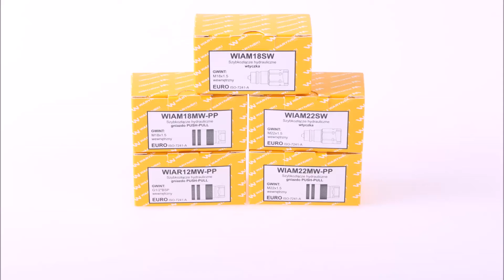Szybkozłącza hydrauliczne zapraszają osobiście na stronę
Szybkozłącza hydrauliczne Waryński osobiście zapraszają do zapoznania się z nimi na mojej stronie internetowej :-)

Pozdrawiam,
Jacek Mocny